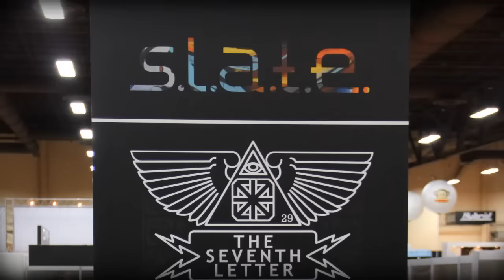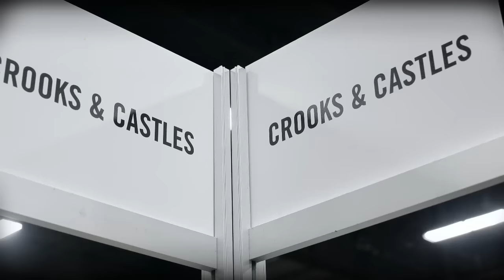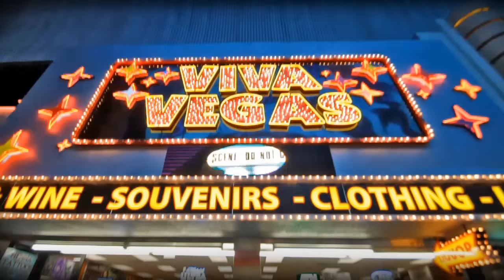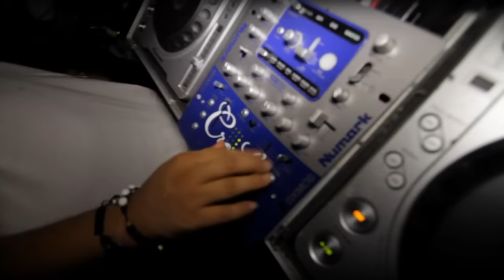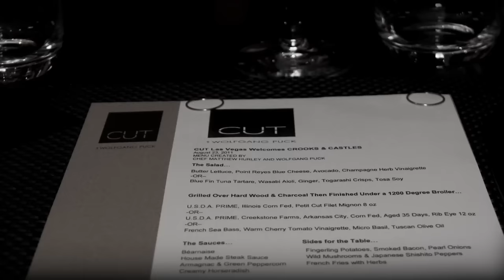Crooks & Castles "Eye On The Castle" Documentary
Crooks & Castles "Eye On The Castle" Documentary.  Take a look behind the scenes of what goes down at Magic/S.L.A.T.E. as we preview our Spring 2012 Collection "A Decade Of Excellence".  Also the celebration for our 10 Year Anniversary for 2012.